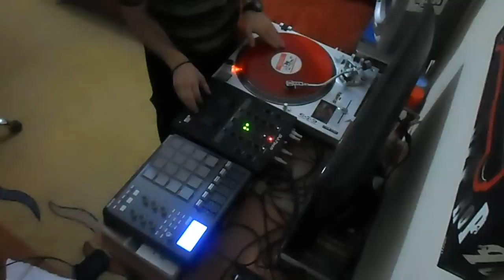Toad - Harry Potter Scratch Routine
Harry Potter Scratch Routine
Beat: Toad